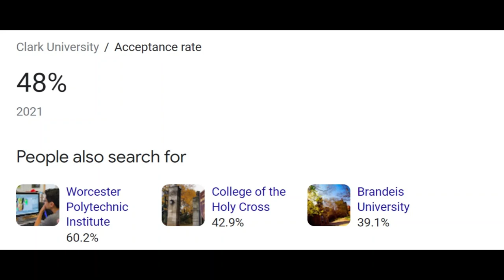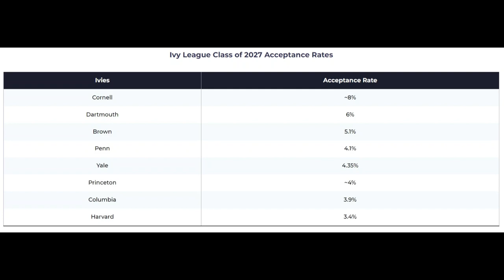Clark vs Yale University Undergraduate Admissions Officer Views on SAT and ACT Tests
One of the most nerve racking moments for parents and their children is university preparation and ultimately acceptance. Here are two university admissions officers' viewpoints on the SAT/ACT scores and their impact on admissions. How much they matter highly depends on the brand awareness of these schools, and the low vs. high acceptance rates at these universities. It is important to remember that SAT/ACT scores do not determine success in life. In this same way, your university brand and major do not determine when and if you will be married, be successful, or live a healthy life.